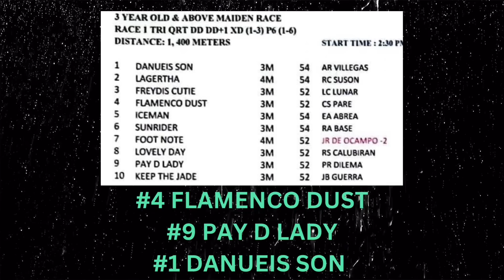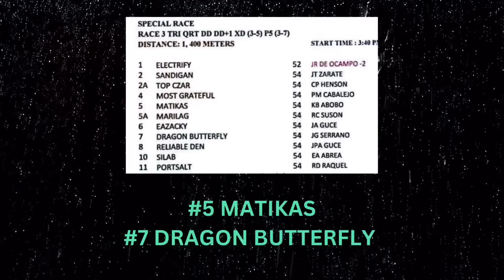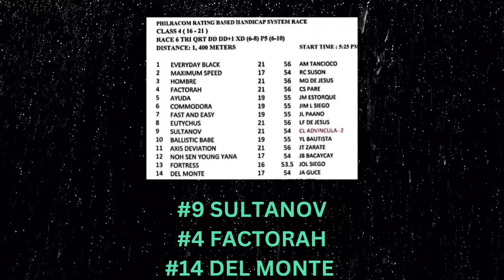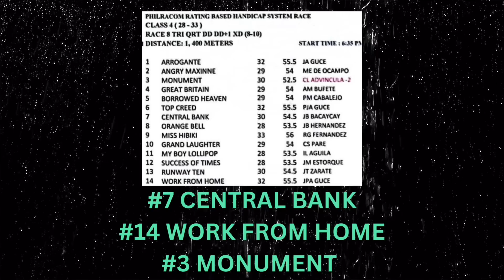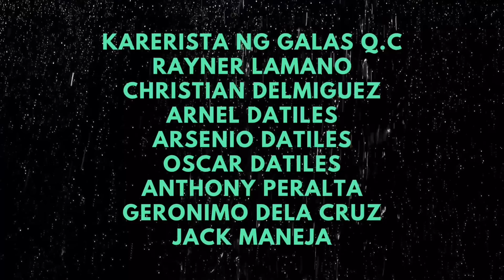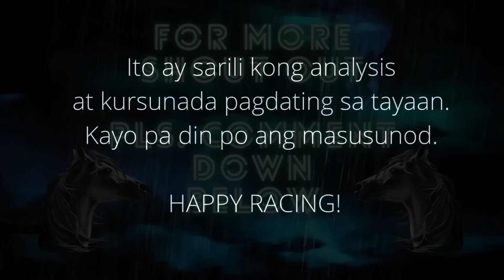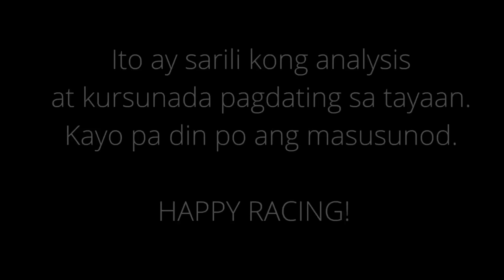Karera Kursunada & Tips Metro Turf Club MMTCI Sunday Racing June. 25, 2023